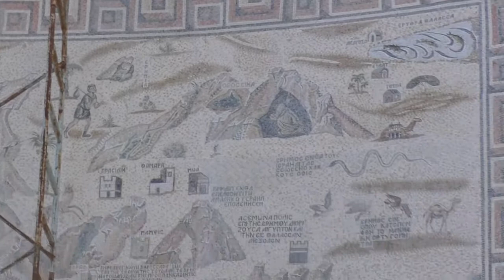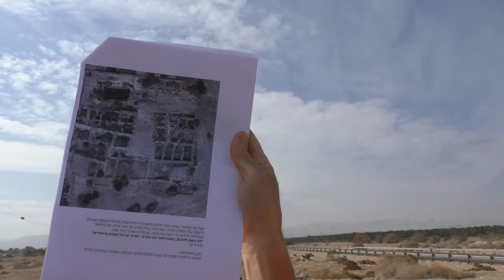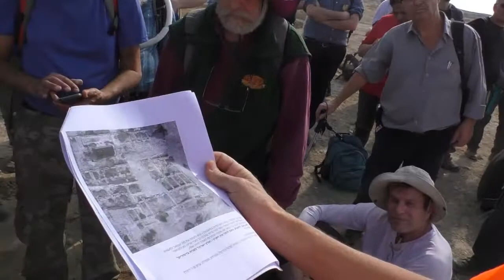19247עמיתים לטיולים - כ"ז טבת תשפ"ב-סובב בית חוגלה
19247עמיתים לטיולים - כ"ז טבת  תשפ"ב-סובב בית חוגלה, לרגל השקת הספר "פרשנוף",  בעריכת יוסי מרצבך  .  הדרכה- יוסי מרצבך , עידו חרותי  , ודביר מנור.   הפקה-לשם שמים